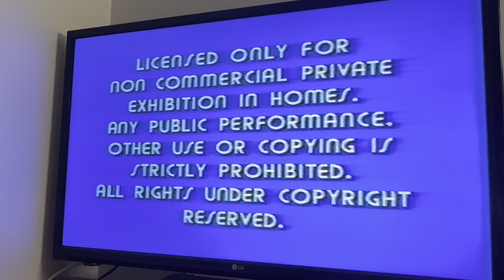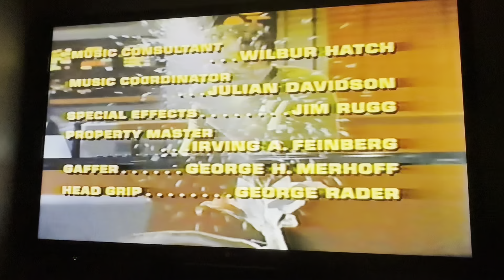Opening/Closing to Star Trek Space Seed 1985 VHS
Tape distributor: Paramount Home Video
TV air date: February 16, 1967
Tape print date: 24h week of 1986 (Between June 9, 1986 and June 15, 1986)
Duplicated by Bell & Howell/Columbia Pictures/Paramount Video Services

List of contents:

Opening:

1.) Copyright Warning screen
2.) Paramount Video logo (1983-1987)

Closing:

1.) Star Trek end credits
2.) Desilu Productions logo (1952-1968)
3.) Desilu Productions logo (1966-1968)
4.) Paramount Television logo (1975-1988)